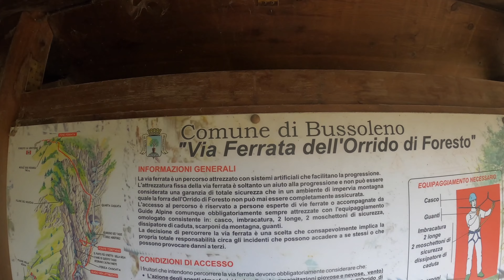Via Ferrata Orrido di Foresto near Turin, Italy.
Climbing the Orrido di Foresto via ferrata near Turin, Italy.
Rated D difficulty, I found this route quite tough but incredibly fun and exciting.
The waterfalls along the route were amazing and climbing beside them was an awesome experience.
I would highly recommend this route if you are in the area.
Filmed using a combination of my GoPro and Insta360 cameras.